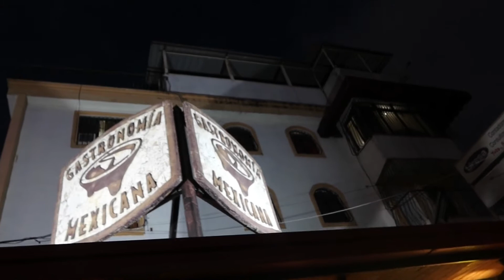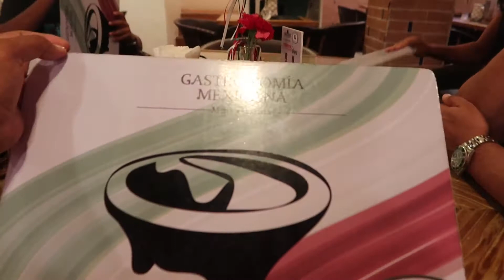LA MEJOR COMIDA MEXICANA EN REPUBLICA DOMINICANA UNA EXPERIENCIA UNICA🌯🥑 🌶️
VEN Y DISDRUTA EN FAMILIA DE LO QUE TE TRAE GASTRONOMIAMEXICANA TENDENCIA COMIDA FOOD BUENAVIDA FRANJULTVSHOW 100% RECOMENDADO VIVA MEXICO VIVA REPUBLICA DOMINICANA HERMANOS ORALE MIJO PUES FOGON FOGON

Chacharear Pichar Es la neta.